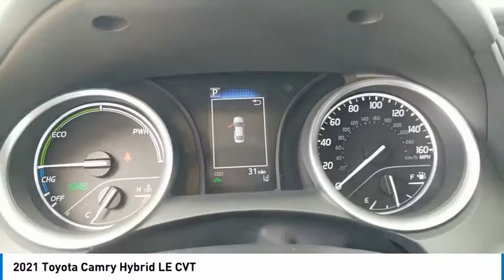2021 Toyota Camry San Angelo Texas MU020574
2021 Toyota Camry Hybrid LE CVT

Mitchell Toyota
1500 Knickerbocker Road

Hybrid LE trim, Predawn Gray Mica exterior and Ash interior. Back-Up Camera, Hybrid, Satellite Radio. FUEL EFFICIENT 53 MPG Hwy/51 MPG City! Warranty 5 yrs/60k Miles - Drivetrain Warranty CLICK NOW! KEY FEATURES INCLUDE Back-Up Camera, Hybrid, Satellite Radio. Toyota Hybrid LE with Predawn Gray Mica exterior and Ash interior features a 4 Cylinder Engine with 208 HP at 5700 RPM*. MP3 Player, Onboard Communications System, Remote Trunk Release, Keyless Entry, Steering Wheel Controls, Child Safety Locks, Electronic Stability Control. VISIT US TODAY Mitchell Toyota has won many awards for outstanding sales, service, and customer satisfaction, including the elite Toyota Signature Dealership designation. At Mitchell Toyota, we truly 'Put the Deal Back in Dealership.' Whether you need to Purchase, Finance, or Service a New or Pre-Owned Toyota or Certified Toyota, you have come to the right place. If you are in the San Angelo, TX area, also serving Midland, Abilene, and Odessa, our website is a great place to find answers to all your questions. Horsepower calculations based on trim engine configuration. Fuel economy calculations based on original manufacturer data for trim engine configuration. Please confirm the accuracy of the included equipment by calling us prior to purchase.